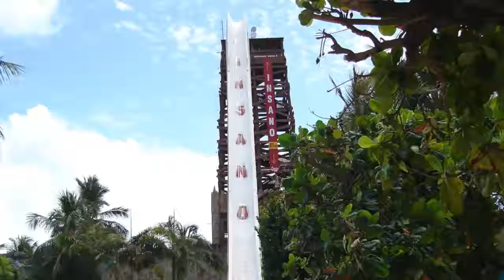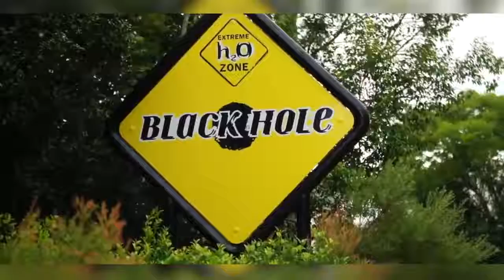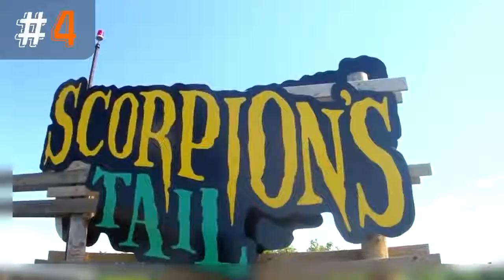Top Ten Shocking Water Rides 2020 - Scary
These are top 10 shocking water rides in the world. These are really very scary. A light hearted person cannot go through this. But view of these rides is really wonderful and awesome.